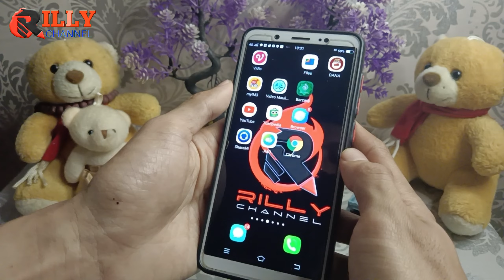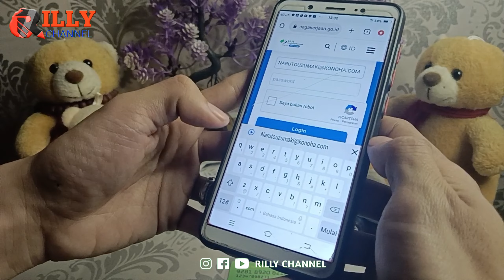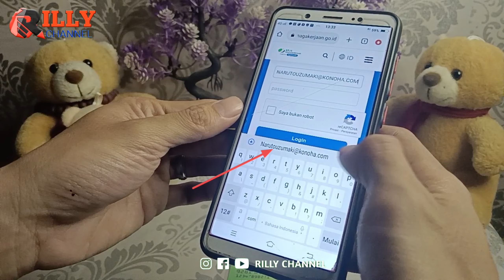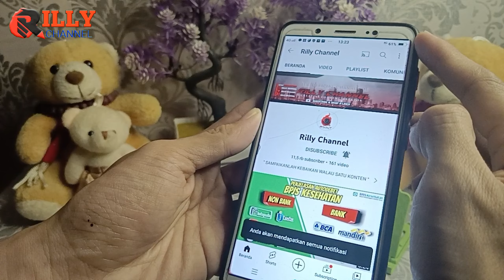Cara mengatasi Huruf Email Bpjs ketenagakerjaan Besar Semua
email dan kata sandi BPJS Ketenagakerjaan hurufnya besar semua? sehingga mengakibatkan temen-temen tidak bisa login ke browser BPJS Ketenagakerjaan dikarenakan kendala huruf pada menu email dan kata sandi besar semua biasanya untuk huruf email dan kata sandi yaitu Hurufnya kecil ya teman-teman. Nah jadi teman-teman jangan khawatir karena di video ini saya akan membahas atau melanjutkan pembahasan terkait video sebelumnya ya teman-teman. simak terus videonya sampai selesai supaya teman-teman bisa kembali login ke aplikasi mobile JKN, semoga video ini bermanfaat dan menjadi wawasan untuk kita semua dan bagi teman-teman yang ingin bertanya seputar BPJS Ketenagakerjaan bisa Tuliskan pertanyaan di kolom komentar ya.

Link terkait video ini:
▶ cara cek saldo bpjs ketenagakerjaan tanpa aplikasi